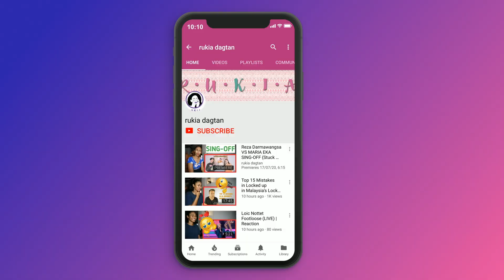Rainych - Say So - Japanese version - tofubeats Remix ｜ Official Music Video | Reaction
*reaction video*

Today I am reacting to【Rainych】 Say So -Japanese version- tofubeats Remix ｜ Official Music Video

MAILING ADDRESS:
Rukaiya Dagian
2600 Baguio City
Philippines